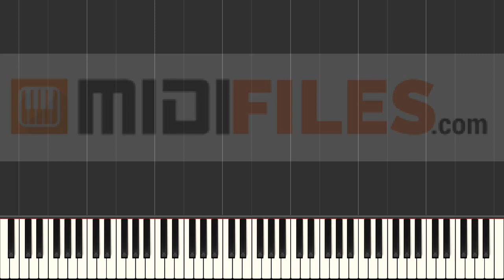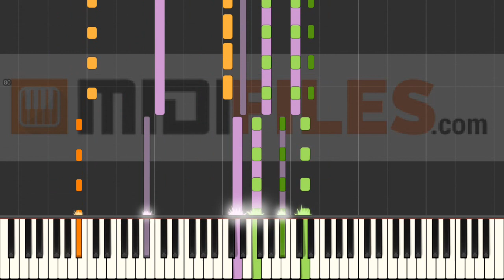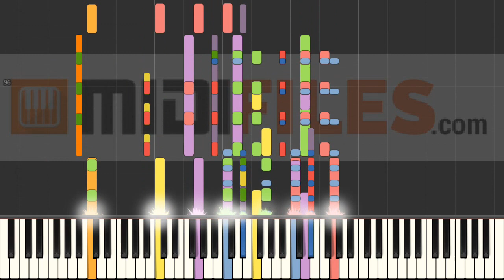🎼 Eiskalt - Matthias Reim (INSTRUMENTAL)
🇨🇵- FRANCAIS

🇩🇪 DEUTSCH

🇪🇸 ESPANOL